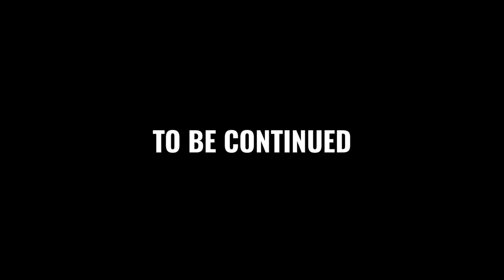DOORS FLOOR 3 Update - I Found NEW Item BIBLE + Using on Abomination SEEK [Gameplay 06]